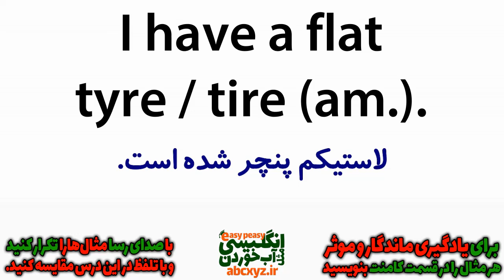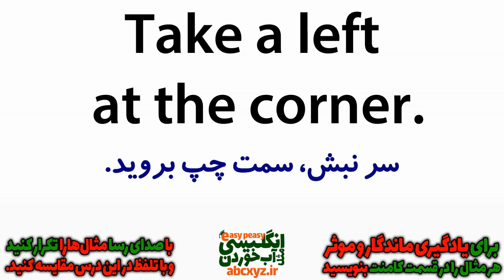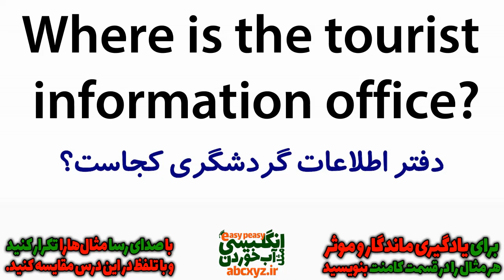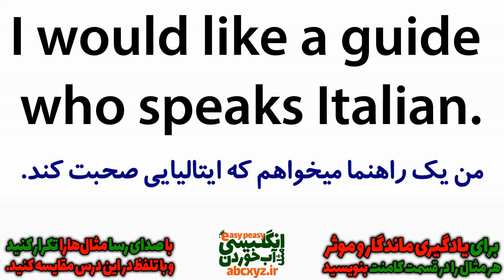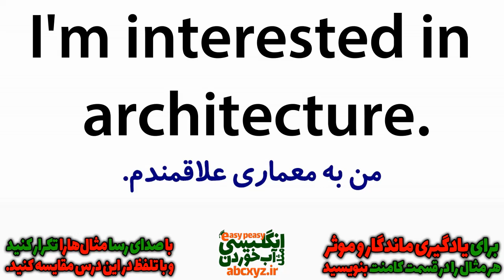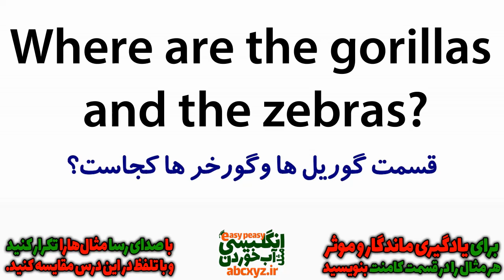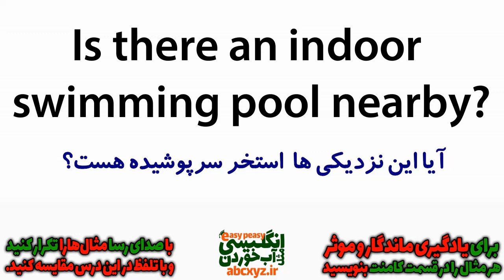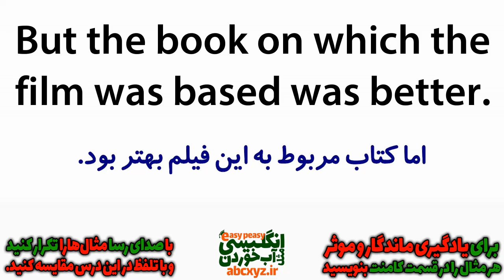مرور و یادگیری انگلیسی در خواب قسمت شش - یادگیری جملات مهم انگلیسی قبل از خواب | درس 6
مرور و یادگیری انگلیسی در خواب قسمت شش - در این سری از درسهای انگلیسی مثل آب خوردن در خواب و البته بهتر است بگوییم یادگیری انگلیسی قبل از خواب ، جملات رایج و مکالمه های روزمره را برای شما آمده نموده ایم که ضمن یادگیری زبان انگلیسی در طول روز قبل از هنگام خواب هم میتوانید یکبار دیگر درسها را مرور کنید تا در واقع هنگام خواب هم در ذهن شما به صورت اتوماتیک مرور شوند و یادگیری عمیقی داشته باشید. دقت داشته باشید که یادگیری در طول خواب تنها یک شعار تبلیغاتی است و امکان یادگیری در هنگام خواب عمیق وجود ندارد. اما شما قبل از خواب اگر این درسهای یادگیری انگلیسی قبل از خواب را مرور کنید در ساعات اولیه هنگام خواب در مغز و حافظه شما به صورت اتوماتیک یکبار دیگر مرور خواهند شد. همچنین امکان این را دارید که که در طول روز و هنگام بیداری هم با این درسها تمرین کنید و این مکالمات و جملات رایج و کاربردی را خوب یاد بگیرید .